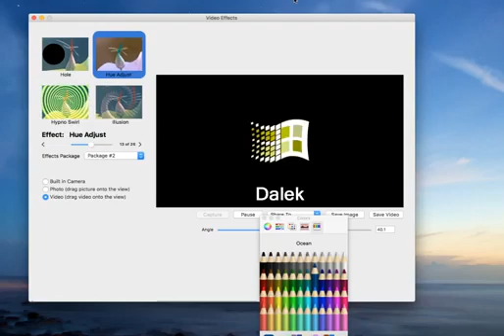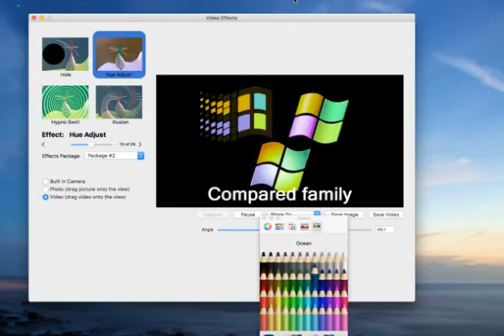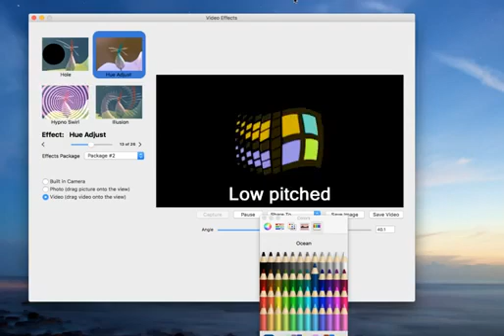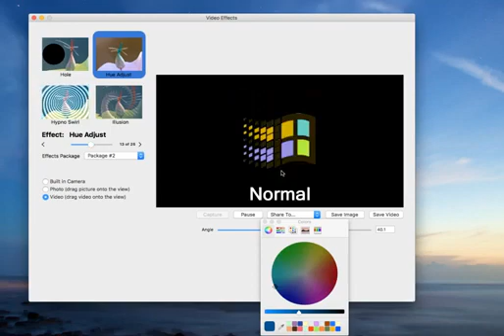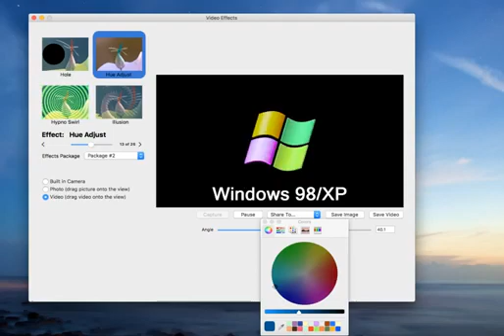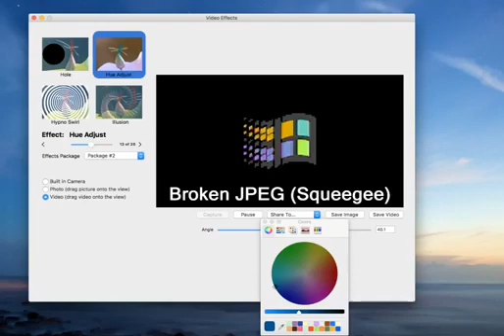Cheryl Stropko with Caleb is so Cute and Happy